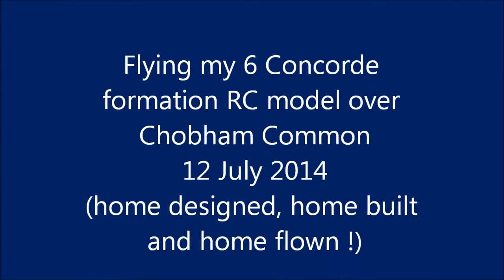6 Concorde formation RC model flight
Flying my 6 Concorde formation RC model over Chobham Common in July 2014. 2 minutes unedited flight.
Pretty sure this model is unique in the whole world.